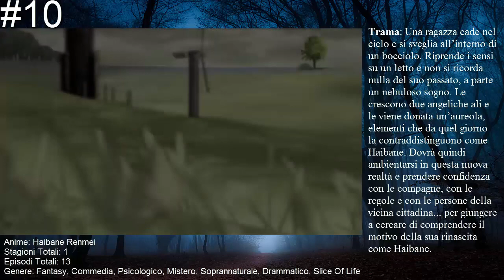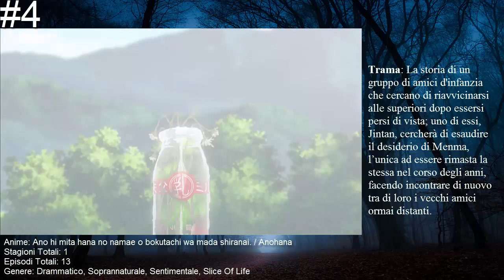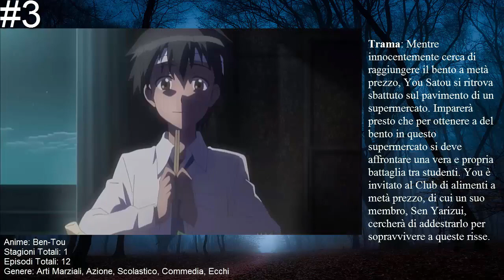Top 10 Anime Simili a Angel Beats [ITA]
Bene ragazzi, questo era il video dedicato agli anime simili ad Angel Beats. Se il video vi è piaciuto vi chiedo di lasciare un mi piace, condividere il video e di iscrivervi al canale e magari di lasciare anche un commento su cosa ne pensate del video. Fonte trame: Animeclick.

Anime e Song Intro: Katekyo Hitman Reborn / Diplo - Revolution (Sean & Bobo Remix)
Song: Jim Yosef & Anna Yvette - Linked
Song Fine Video: Seum Dero & AndyM -Stronger (feat. Nathan Brumley)

Please. Thank you for your time :) Have a beautiful day.